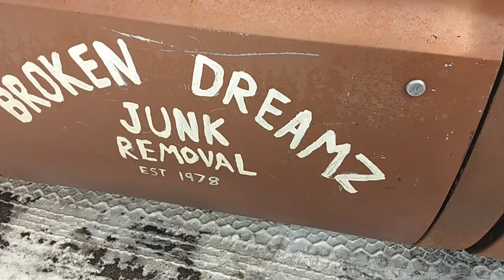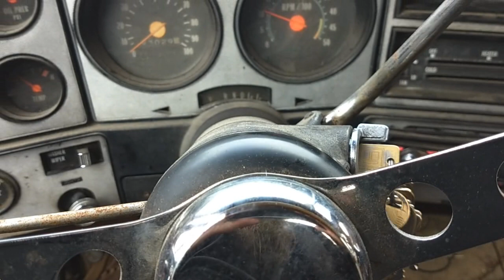Becoming a local legend